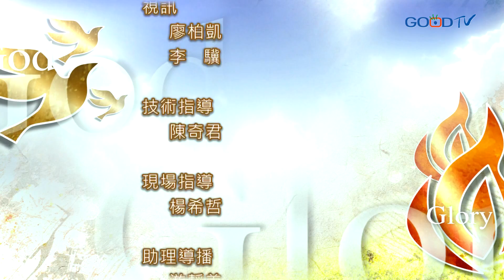禱告大軍 2020-7-4~不發怨言 | 柳子駿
1.我們為著那些正在與人關係交惡的禱告，求神的愛拆毀中間的牆，讓關係合好。2.奉主的名宣告，抱怨的習慣要離開我們，求神幫助我們，養成時時感恩的習慣。3.即使我們面對許多末世的徵兆，我們仍然對神大有盼望，因為我們知道，神永遠在我們前頭行。